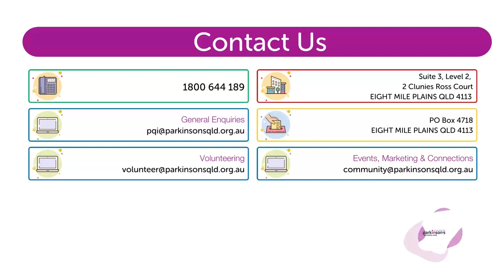Shanshika Maddumage Dona's Parkinson's Research Project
Parkinson's Queensland recently awarded 3 x $10,000 scholarships to Queensland PhD students who are undertaking important research into elements of Parkinson's Disease that will make a substantial difference for people living with Parkinson's in the medium term.

Our first grant recipient is Shanshika Maddumage Dona, a physiotherapist with a passion for research in the field of Parkinson's Disease rehabilitation. Shanshika is completing a PhD with the Movement Neuroscience Group at QUT under the supervision of Professor Graham Kerr. In her PhD, she will be investigating how smart shoes and haptic cues will impact the gait and mobility of individuals with Parkinson’s Disease.

In this video, Shanshika shares more information about her Parkinson's Research Project and how people can get involved with the project.

00:26 - Introduction
01:10 - Shanshika's background
01:47 - What drew Shanshika to Parkinson's Disease Research
02:09 - Information about Shanshika's Research Project
03:53 - How to get involved with the Parkinson's Research Project
6:13 - Contact Details